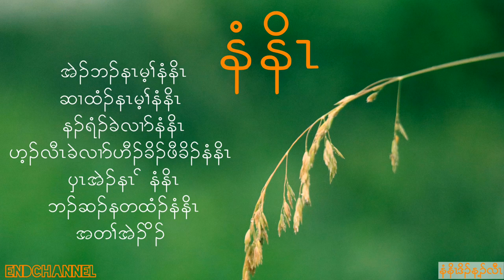Karen Song ( NENO ) ENDCHANNEL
Karen Song “ NENO “ Official music Audio with Lyrics